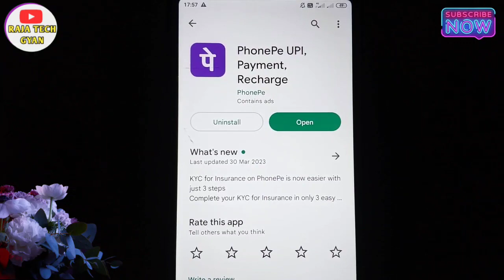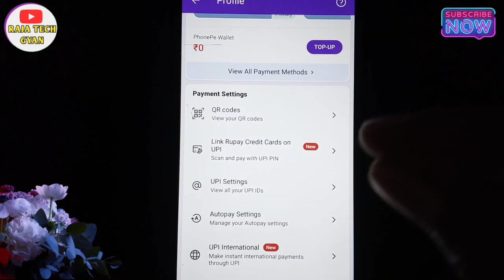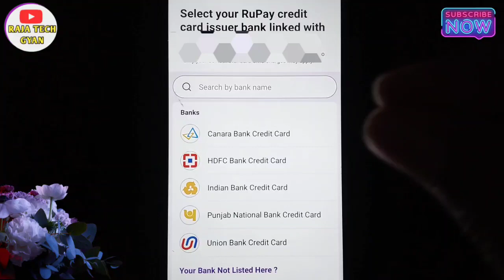phonepe credit card upi kya hai kaise use kare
phonepe credit card upi kya hai kasie use kare | phonepe credit card upi